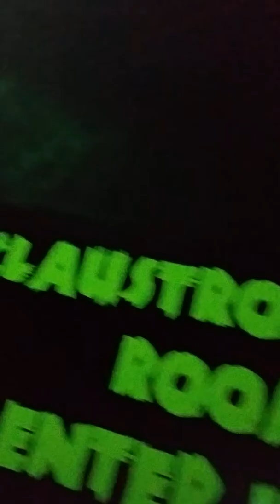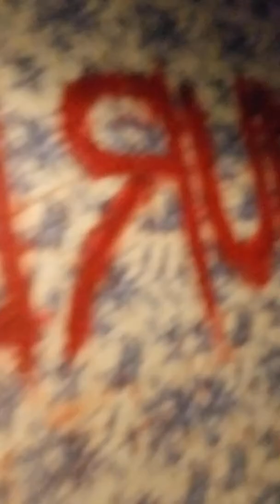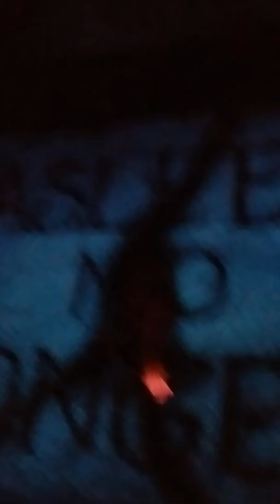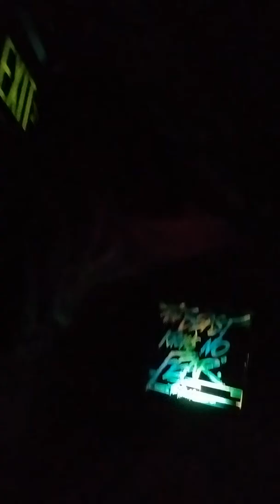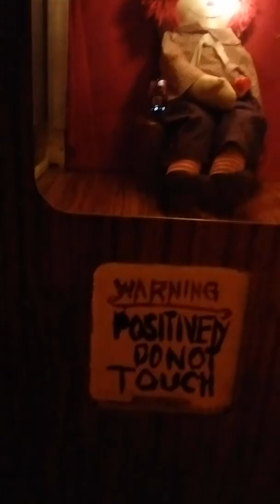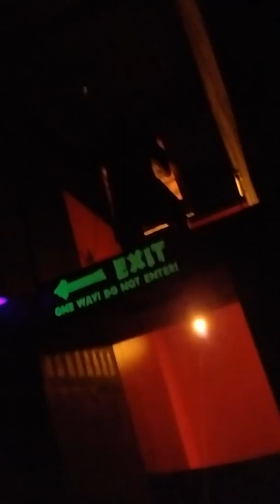Ripley's part 3